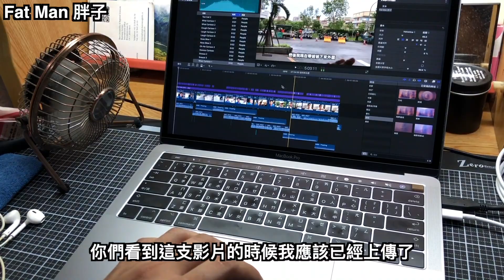第二次手術完成｜開刀順利｜骨折｜家人照顧｜生活照顧「Fat Man胖子」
哈囉大家好！我是胖子，我的影片紀錄了我的生活事務，並且健康的活動 如果你喜歡我的影片，記得訂閱並關注及分享我的頻道 別忘了開啟鈴鐺，才能關注我們最新的影片唷！  想知道鐵工工人平常都在做什麼嗎？‬！ ‪想知道鐵工產品如何生產與製造嗎？‬！ ‪更多妳想知道的答案都在這裡！❤️
快來追蹤我！！快來追蹤我！！快來追蹤我！！
期待與您共創輝煌！！
想寄東西給胖子：宜蘭縣三星鄉大隱村大隱二路322巷20號
我使用的設備：
相機：IPHONE
麥克風：RODE VideoMicro
編輯軟件：Final cut pro X